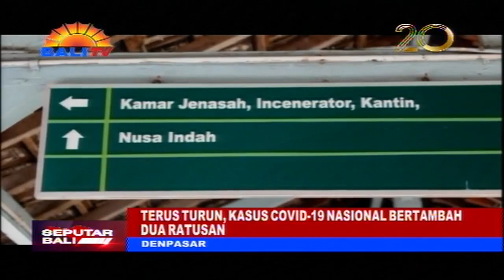TERUS TURUN, KASUS COVID 19 NASIONAL BERTAMBAH DUA RATUSAN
BALI KASUS COVID-19 HARIAN YANG DILAPORKAN NASIONAL TERUS MENGALAMI PENURUNAN. PADA JUMAT 20 MEI 2022, TAMBAHANNYA TURUN KEMBALI KE DUA RATUSAN ORANG.